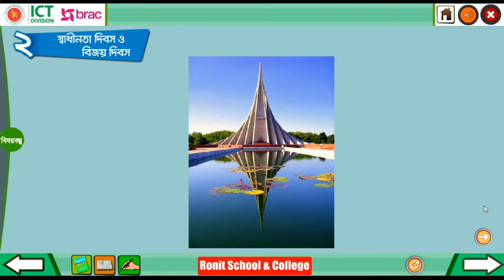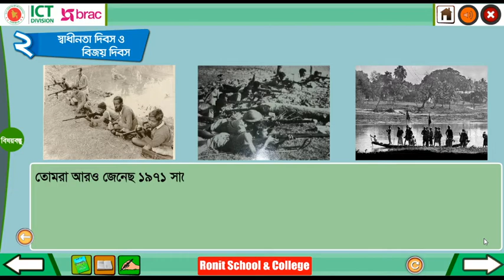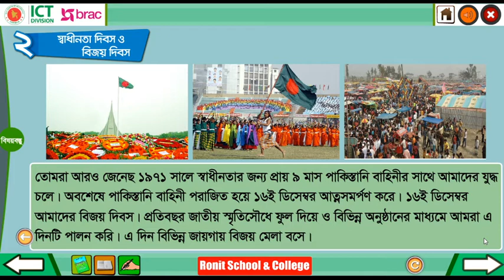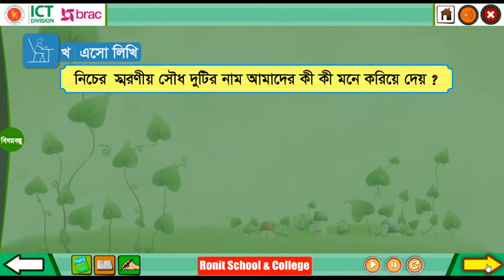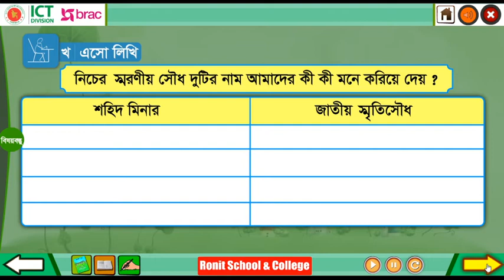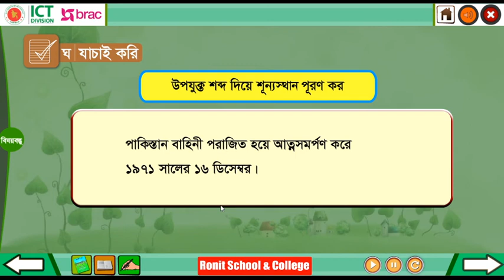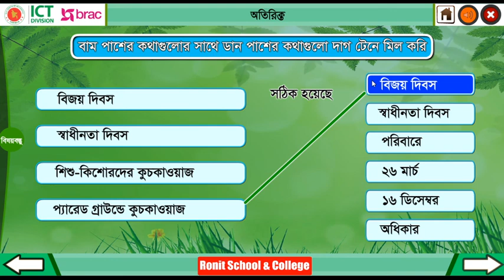Class 3 BGS Chapter-11 Part-2 ।। তৃতীয় শ্রেণি বাংলাদেশ ও বিশ্বপরিচয় অধ্যায়-১১ পাঠ-২